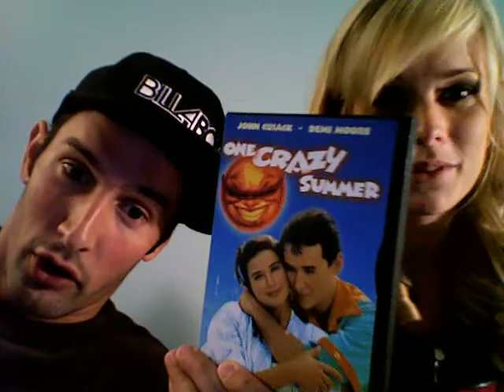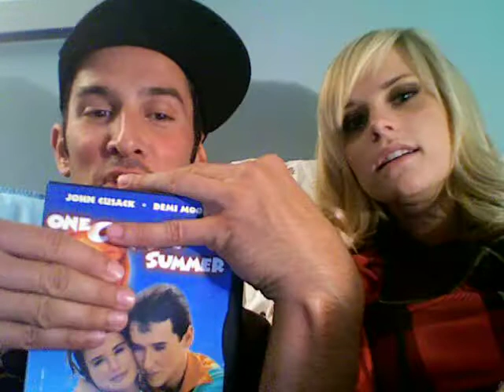Super Cheesy 80's Movies Review: One Crazy Summer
Though they were both born in the 80's, Nick has way more knowledge of cheesy 80's movies than Kelly. In fact, she has none.

So, they've combined forces for a super special YouTube segment where Nick will educate Kelly in 80's classic goodness. They like to call it their "Super Cheesy 80's Movies Review."

This is obviously long (yeah, I know it's 10 minutes), but it promises to be entertaining and time well spent.